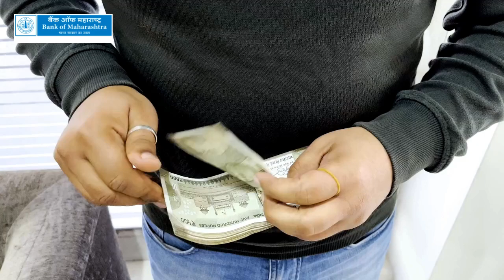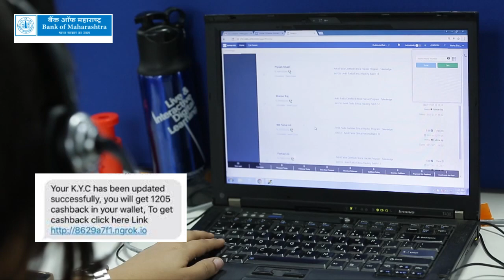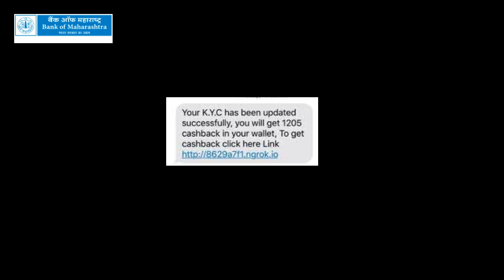Bank Of Maharastra Account Se Paise Cut Jaayenge Pata Bhi Nahin Chalega | Account Se पैसे कट रहे !!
One small mistake of yours and any amount of money can be deducted from yourBank Of Maharastra  bank account at any time.This scam and fraud may happen to you. In this scam and fraud an unknown fishing link will be sent to you. You can see this link on SMS WhatsApp Facebook Instagram Twitter or any other mobile application where you can be lured in any way. If you click on that link even by mistake then money can be deducted from yourBank Of Maharastra  bank account at any time. Complete access to your mobile goes into the hands of hackers and into the hands of cyber criminals who have given you the link here. Has sent and you can be cheated at any time can be scammed and without telling OTP money can be deducted from yourBank Of Maharastra  Bank itself.Apart from this many sensitive details like private conversation chat social media account password otp upi pin etc.

Your Queries-
Bank Of Maharastra account se paise cut jaaye to kya karen
bank se paise kat jaye to kya kare
Bank Of Maharastra bank se paise kat jaye to kya kare
bank account se paise cut jaaye to kya karen